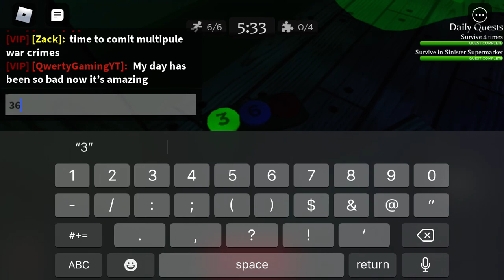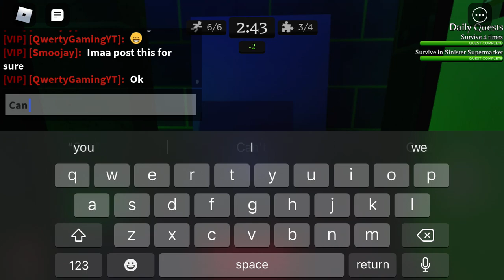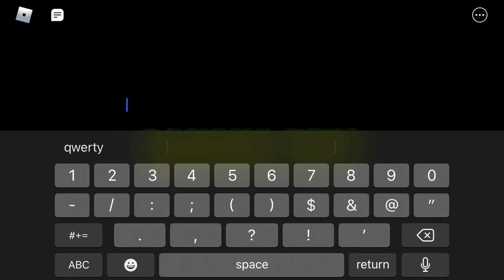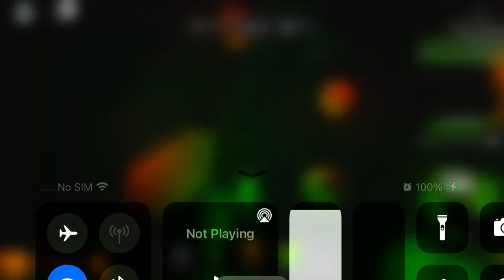Banana eats ft-baconflop,qwertygaming,I’m zackym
Hello guys today I was joined by the three most pog players of banana eats Baconflop,Qwertygaming and I’m zackym🤯🤯🤯 makes sure to sub to their channels they make great vids